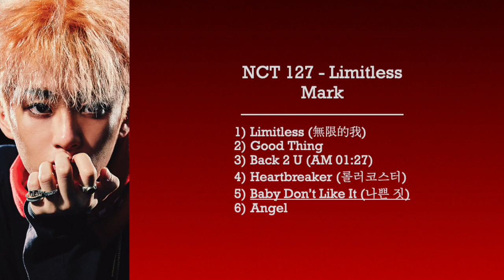NCT 127 - Limitless - Mark Vocal Parts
Compilation cut of Mark’s (마크) lines and solos from NCT 127's Limitless album.

1) Limitless
2) Good Thing
3) Back 2 U (AM 01:27)
4) Heartbreaker
5) Baby Don't Like It
6) Angel